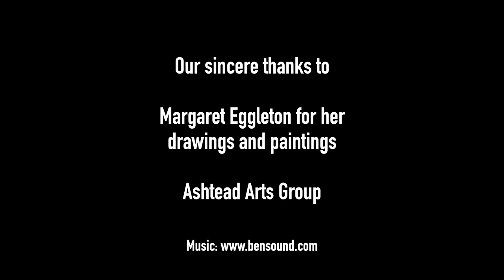An Inspiring Artist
Margaret Eggleton, SWA SGFA is an accomplished artist who exhibits her work locally, in London and further afield. She runs weekly art classes and also demonstrates her techniques to various art groups.